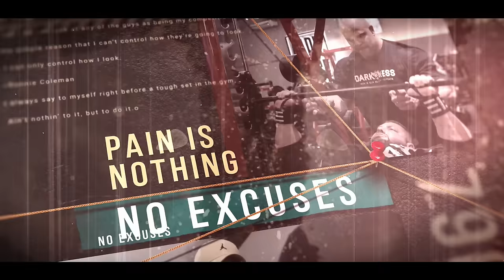GANLEY CONVOCOU NATURAL DE 17 ANOS NO LEGDAY!! | *Donaire, Cruz*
A nova geração vem mostrando-se cada vez mais amante e determinados no bodybuilding, Ganley o jovem de apenas 20 anos trouxe reforço no LegDay com Donaire e Cruz. Veja quem é esse novo talento no esporte!